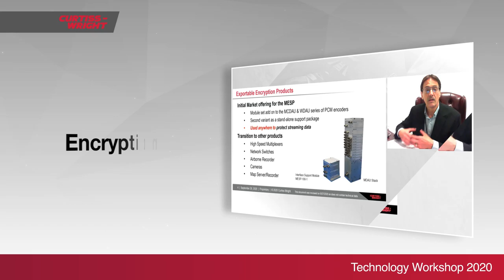VIRTUAL EVENT PROMO VIDEO: (Client: Curtiss-Wright 2020)